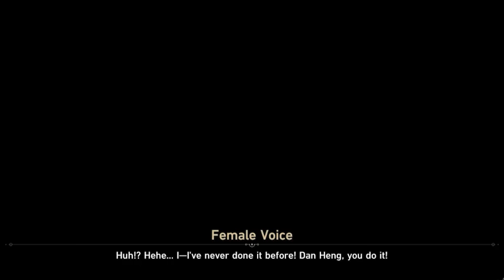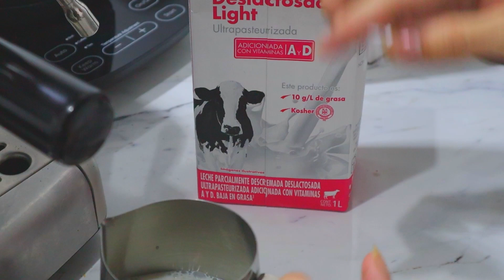The Honkai Star Rail Experience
My first impressions and opinions of Honkai Star Rail, from the gameplay, the story, the gacha and the trash can lore, I try to cover a little bit of everything. Mihoyo really showing what you can do with the Genshin Impact money.